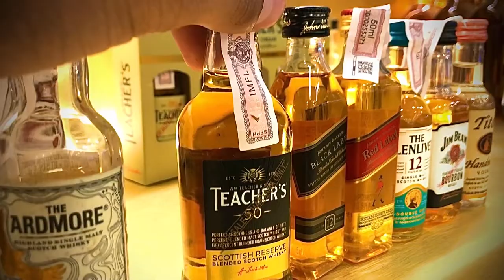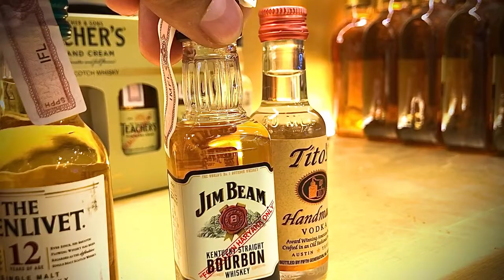g​townwines liquorwarehouse​ goaCheapest Liquor Warehouse In Delhi NCR | G-Town Wines Upto 70%OFF